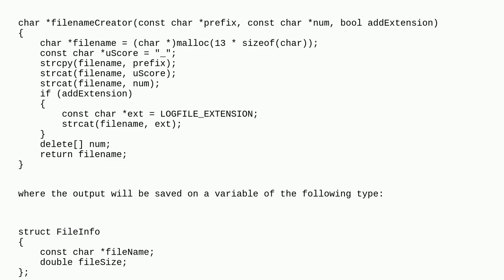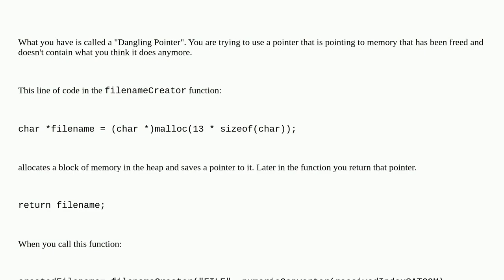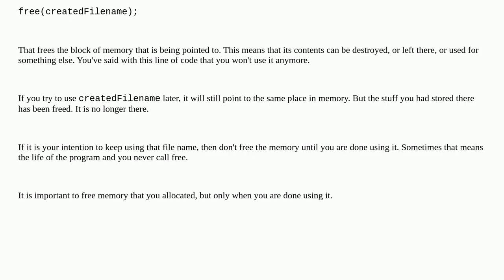Arduino: Problem with char* variable malloc/free. Empty contents on recipient variable after usin...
Problem with char* variable malloc/free. Empty contents on recipient variable after using free

A special thanks goes out to the community

  c memory-usage arduino-mega c++ memory